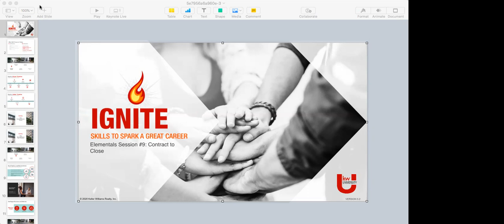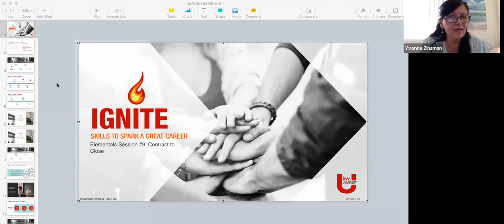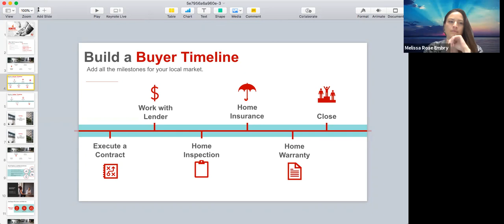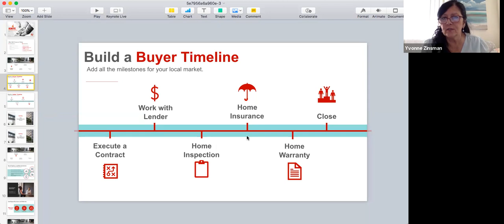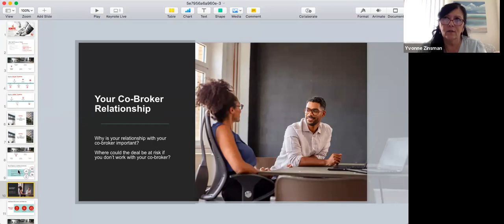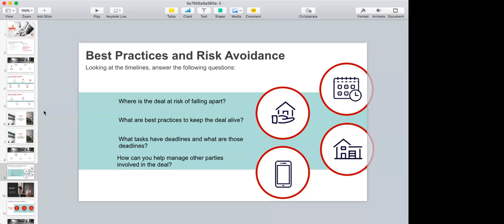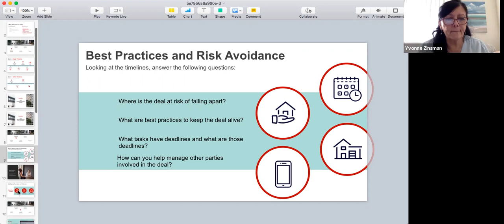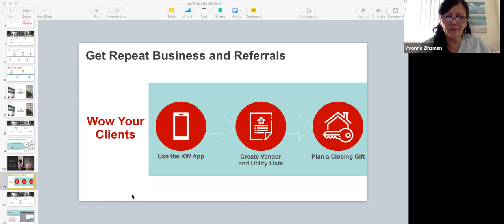Ignite Series - October 28, 2021